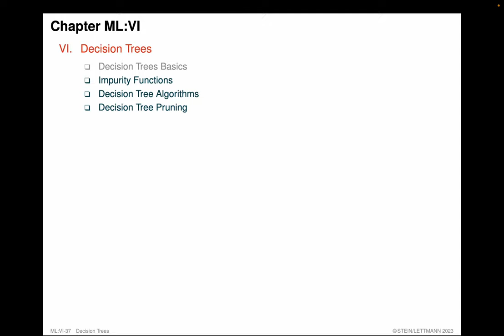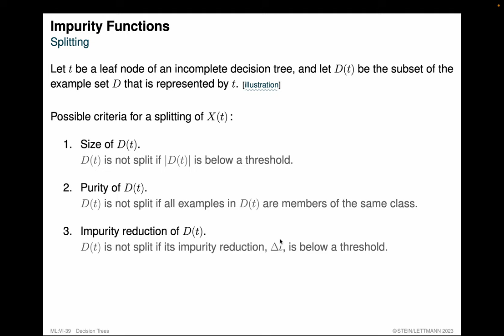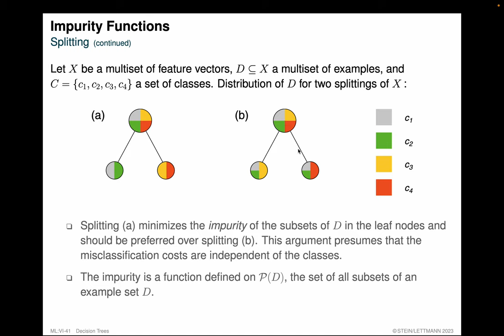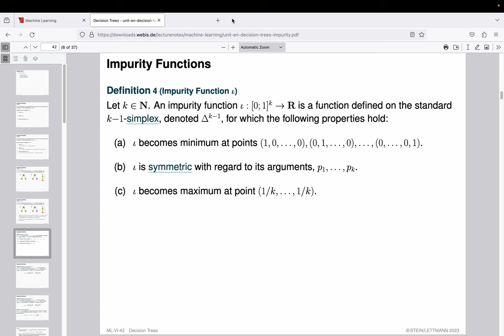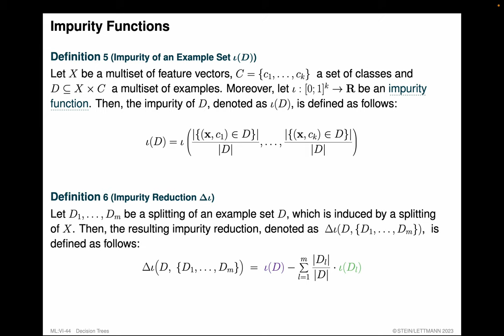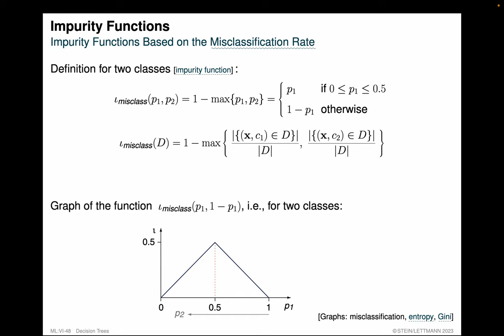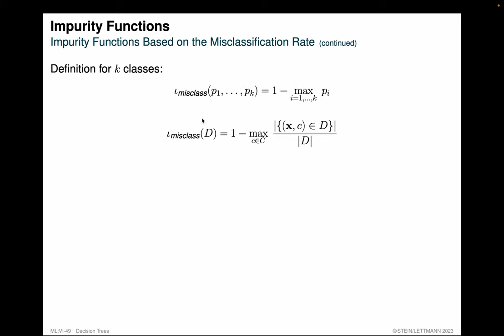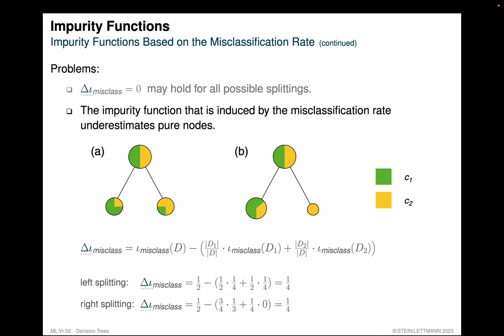Foundations of Machine Learning » Decision Trees » Impurity Functions (Part 1)